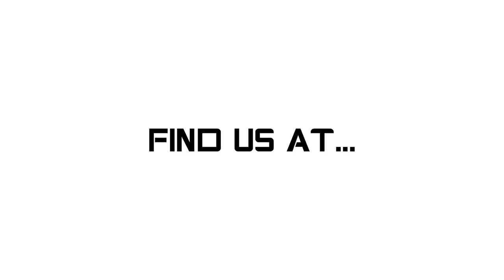Engel Ballistic Research .300 Blackout "Phantom" Subsonic Expander Texas Deer Hunt 2016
This is a great video featuring our 200gr solid copper .300 Blackout Subsonic Expanding round we call the "Phantom" being used to harvest a whitetail deer in Texas.